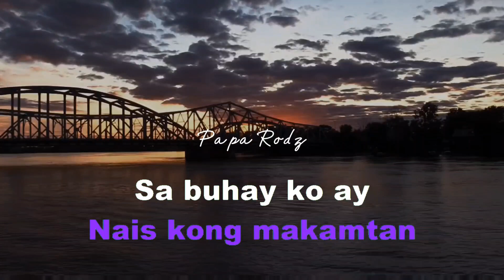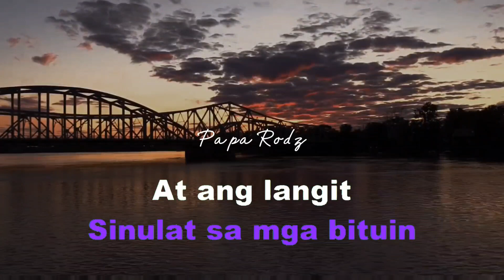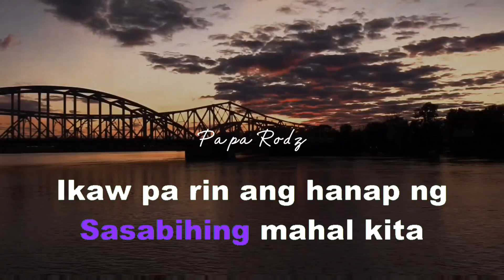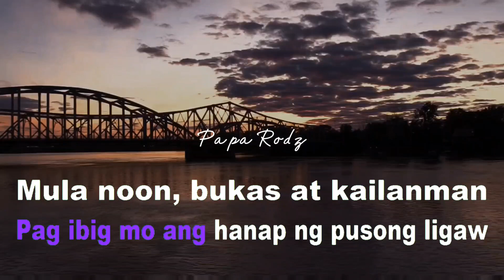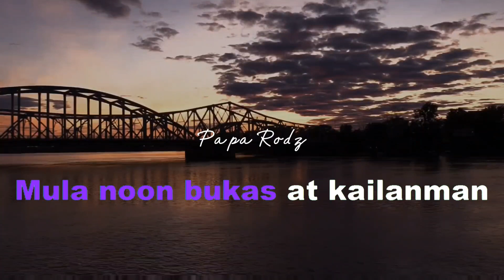PUSONG LIGAW | JERICHO ROSALES | KARAOKE VERSION